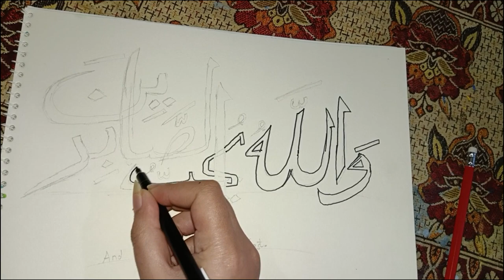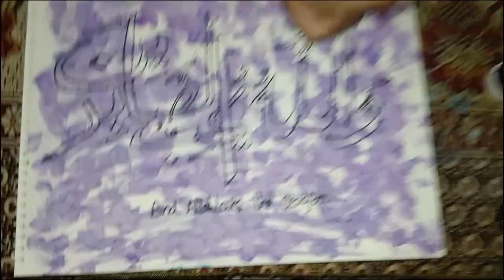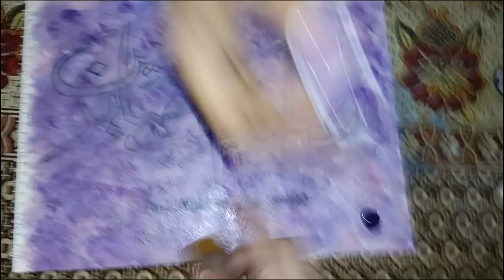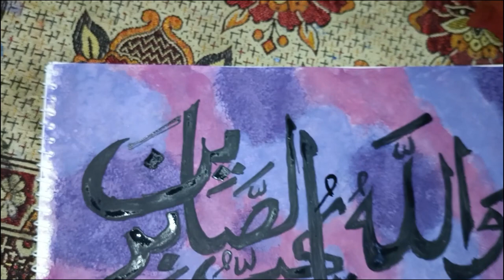how to make easy arabic calligraphy painting||wallah hu yu hul sabireen calligraphy||EP 02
calligraphy

arabic calligraphy

painting

islamic calligraphy

calligraphy art

calligraphy ideas

islamic painting

calligrapher

calligraphy painting

first kalima calligraphy painting

how to make easy arabic calligraphy painting

beautiful calligaphy painting

modern calligraphy

calligraphy

painting

acrylic painting

painting tutorial

landscape painting

easy painting

asmr painting

canvas painting

abstract painting

watercolor painting

paintings

painting tips

leaf painting

painting easy

color painting

easy paintings

moonlight painting

beginners painting

waterfall painting

painting techniques

art

art hub

art education

art lesson

art nouveau

art rant

fine art

art tutorials

art video

famous art

art history

classic art

artok

art vlog

art blog

art tips

learn art